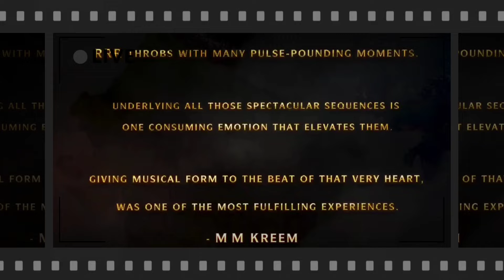Janani Song RRR movie